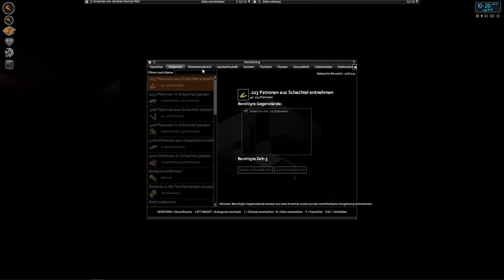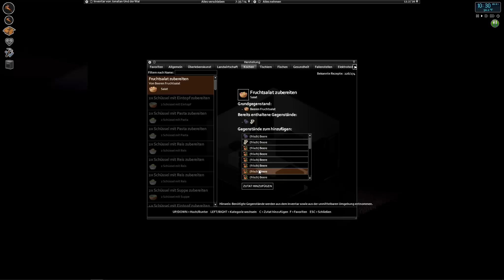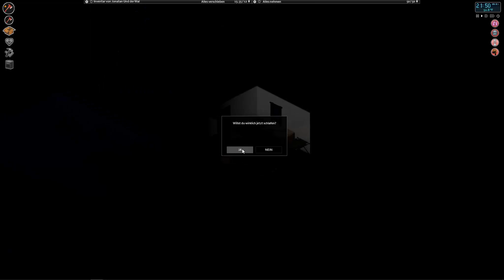Project Zomboid #098 Der Axtmörder geht wieder um